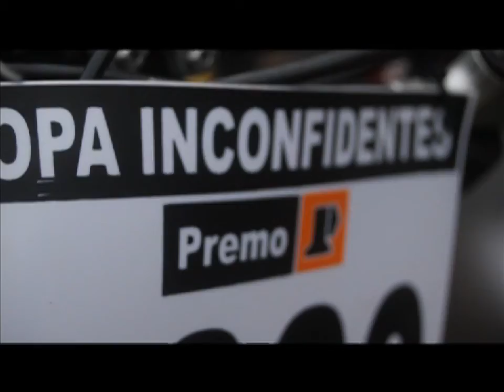CG 43a Copa Inconfidentes MTB